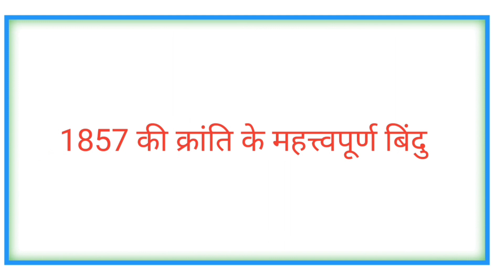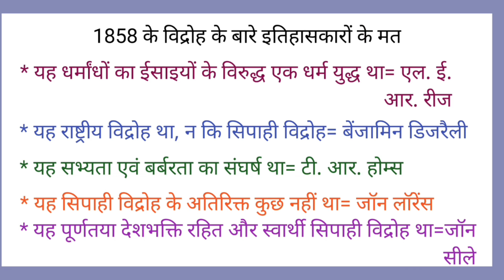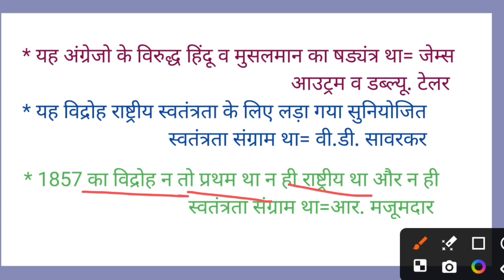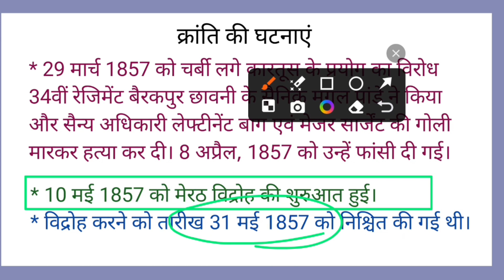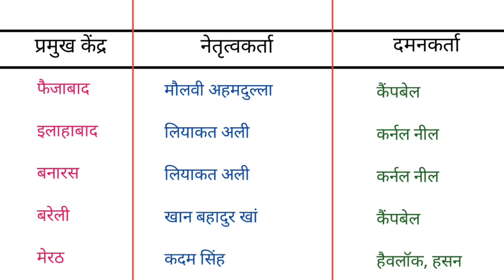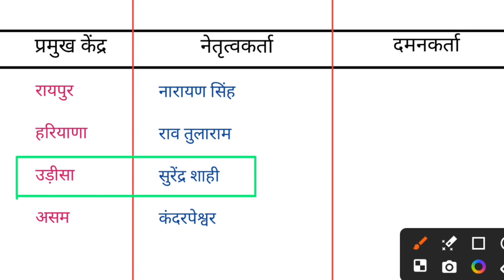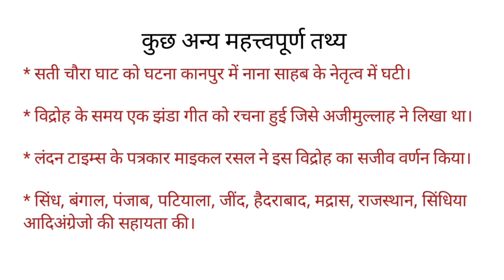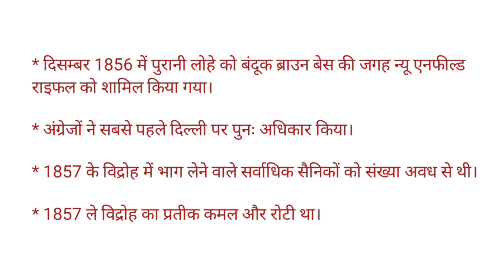1857 की क्रांति | Revolt of 1857 | UGC NET JRF EXAM PAPER 2 HISTORY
1857 की क्रांति | Revolt of 1857 | UGC NET JRF EXAM PAPER 2 HISTORY